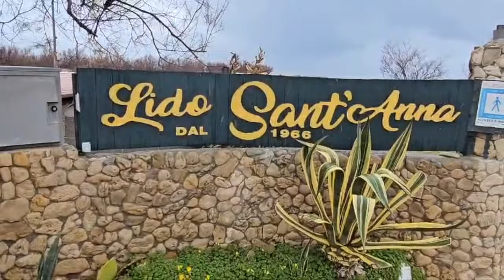Brindisi: Lido Sant'Anna, lavori di demolizione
(a. c.) - E venne il momento della demolizione, imposta già qualche anno addietro dalla specifica ordinanza del comune di Brindisi. Le foto e i filmati del nostro Maurizio De Virgiliis - peraltro abituale frequentatore del lido Sant'Anna, una delle spiagge più vecchie amate del litorale nord - documentano dettagliatamente l'avanzamento dei lavori (13 febbraio 2024) sino alla programmata «tabula rasa». Ma in estate i brindisini potranno comunque frequentare il lido approfittando degli ombrelloni e delle sdraio che il gestore Franco Cariulo posizionerà lungo l'arenile. La ruspa sta eliminando le caratteristiche cabine giallo-verdi in legno (circa 150) e i manufatti (in legno e muratura) utilizzati per i vari servizi ... tutto o quasi risalente al 1966. Qui atleti di ogni livello e incalliti appassionati hanno disputato estenuanti partite di basket col sistema della «coppia», rigorosamente in costume da bagno. E non sono mancati i tornei ufficiali, richiamo irresistibile per gli amanti della pallacanestro balneare! Ci saranno nuovi servizi, funzionali e realizzati nel rispetto delle regole. Insomma, la storia di Sant'Anna continua. Per tutti appuntamento all'estate 2024.